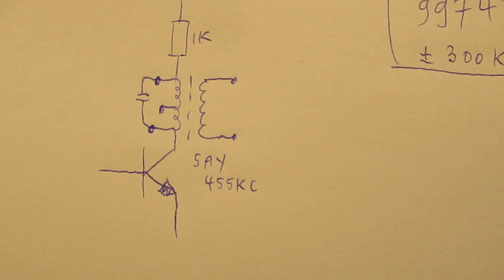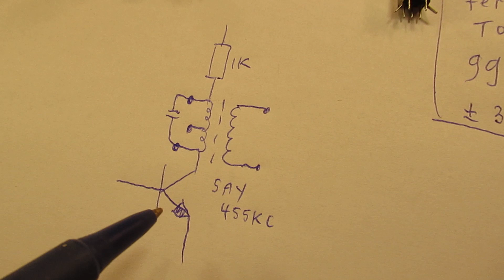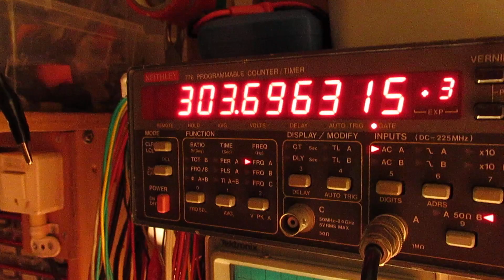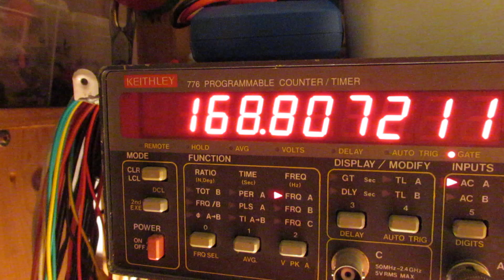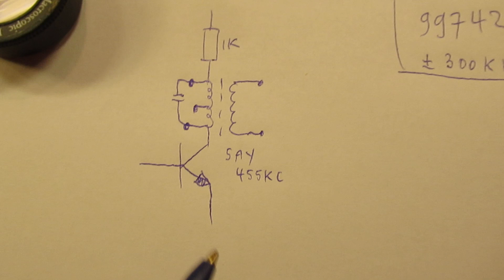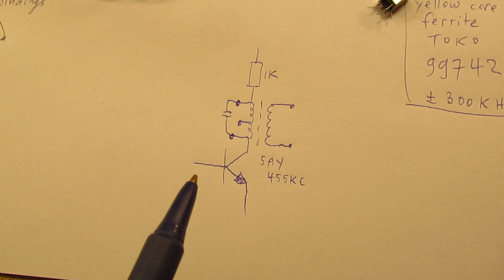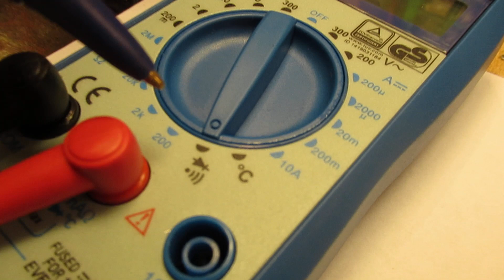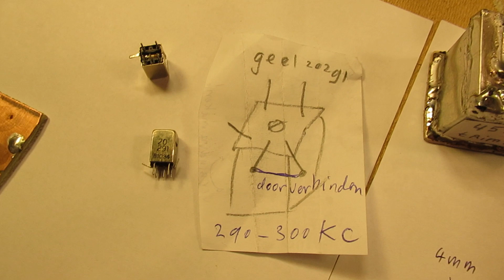VLOG working with IF coil filters & how to make and trim them in advance on say 455 KC or higher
In this video (VLOG): how to pre-align and test IF coil filters with a help-oscillator (test oscillator). Link in the texbox.

It is possible to trim them in advance, so that you are (almost) perfectly “in the band” (be it 455 KC or whatever other IF frequency, here 300 KC) when you solder them into an IF amplifier.

Of course we know: the input and output impedance between the “sources” where the filter is mounted “in between” also have an effect on the bandwidth of the filter. The input “source” (in this example: the collector lead of the transistor) has a certain impedance that effects the bandwidth of the (455 KC or whatever) filter and also the “base” impedance of the transistor to which the coupling winding of the 455 KC  is connected has a certain effect.

But I used this method (pre-tuning) for many years and it always worked very properly, so that only tiny corrections of the IF filter cores were necessary when the IF amplifier was in use.

Alignment method: trim the ferrite cores of the 2 IF filter cans to maximum audio output when receiving a weak (!) radio station. Tiny corrections when tuning works best.

Important: the mixer and IF amplifiers of (A) and (B) were made for shortwave (2-12 max 15 MHZ). That means that not a very typical VHF transistor was used as mixer (with the IF filter in the collector lead).

To use these circuits for higher frequencies (VHF, say 30-150 MHZ) a real & typical HF transistor (BF 199) must be used as mixer transistor (= the first transistor where the antenna signal and the signal of the local oscillator come together, with the result: frequency transformation to the IF frequency, be it 455 KC or 10,7 MC or whatever).

About that home made 455 KC coil: the windings on the 4 mm diameter form (ferrite core inside) must be made of enameled wire, diameter: "ape hair" and closely together on (say) 4 mm in the middle of the form, so that the winding looks like a kind of "knot".

About the choice of an IF frequency: it is of course not completely free. I forgot to tell not to choose a frequency on which a (strong) radio station is active.

I also found that people probably republish my circuits under phantasy names and/or with phantasy properties, attributing electronic properties to them that they were never made for, so phantasy properties. Sometimes they want to find gold with them. I take distance from all these fake claims; I cannot help that it happens, sorry. Upload 11 March 2020.
Video NOT made for children. None of my 942 video's (situation 11 March 2020) is made for children.